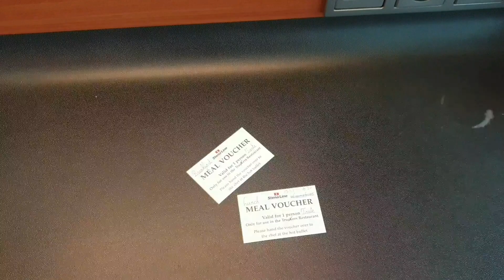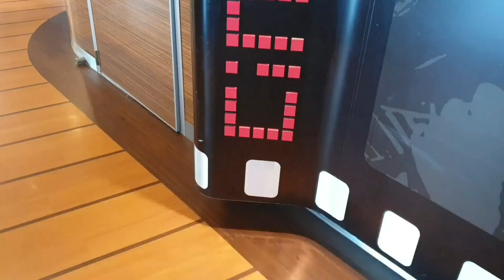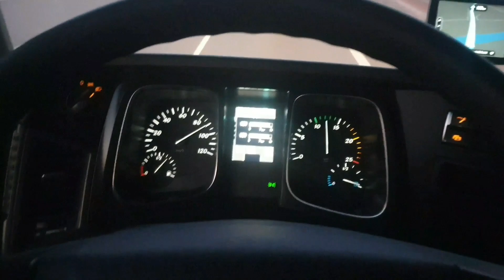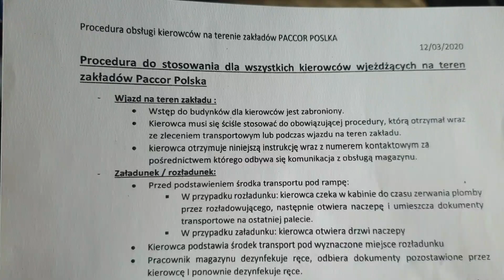PRZEPRAWA PROMOWA DO HOLANDII i Powrót do Polski! Ciąg dalszy nastąpi.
Kolejny Vlog kierowcy ze Świata Transportu na Facebook'u.
Świetny prom, którym przeprawiałem się do Holandii i droga do domu :)
Ten wyjazd został pomyślnie zakończony i pobyt w domu też :) Krótko bo krótko ale był.
Zachęcam was widzowie do oglądania moich Vlogów, dopiero zaczynam swoją przygodę z Yt ale mam nadzieję że się rozkręci to :)
Zostawiajcie komentarze oraz łapy pod filmami chyba te do góry :)